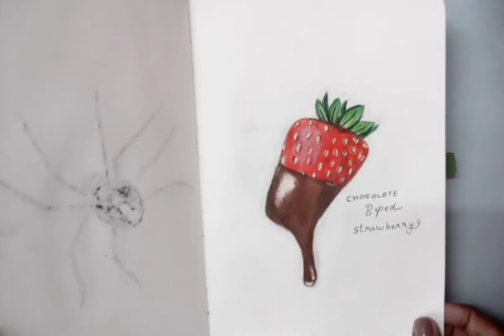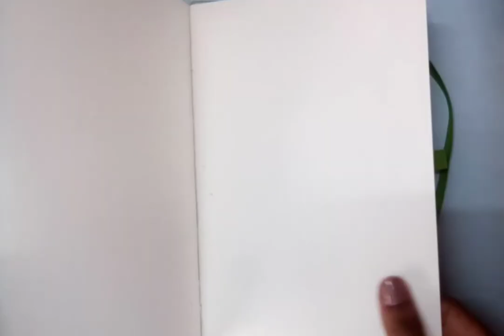Sketchbook tour !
finished my first sketchbook and I am so excited
finally being able to post it